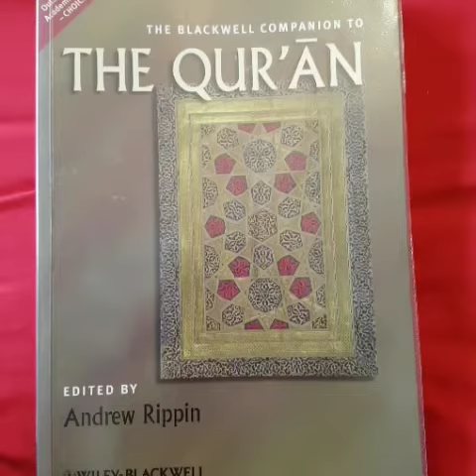Islamic Quran is packed with Beheadings, Massacres, Terrorism, Hate Racism Murder President Trump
Lots of great educational articles too.
Lots of great educational articles too. PresidentTrump, Tommy Robinson, Quran hatred, Banislam, USA, New York, Britain Florida, Virginia, UK USA, Fakenews,